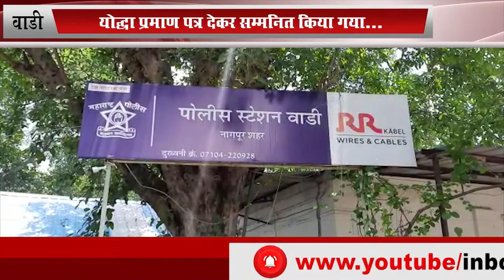योद्धा प्रमाण पत्र देकर सम्मनित किया गया... INBCN NEWS